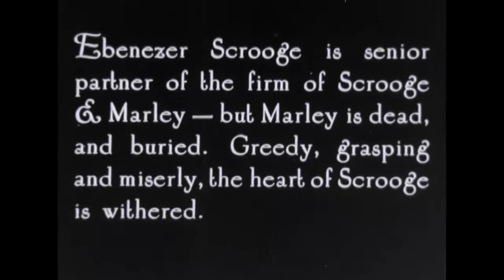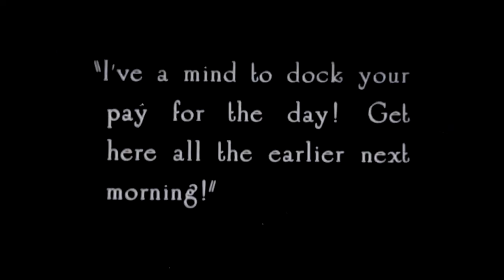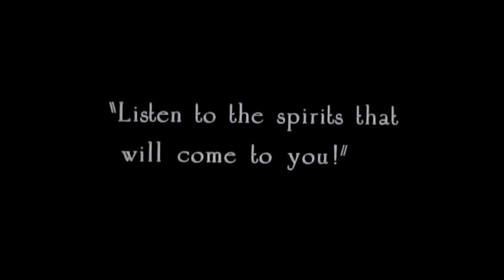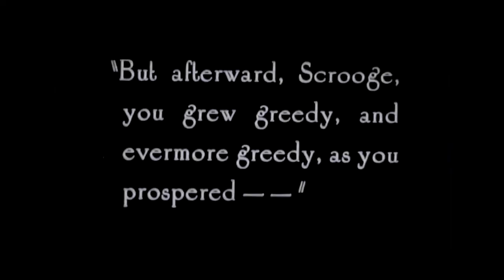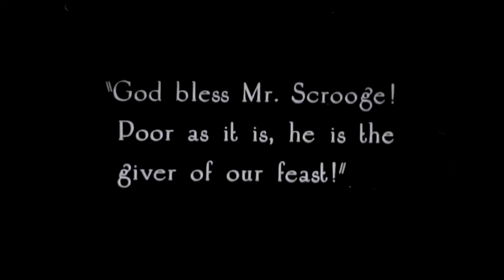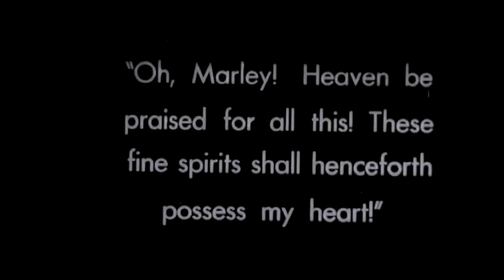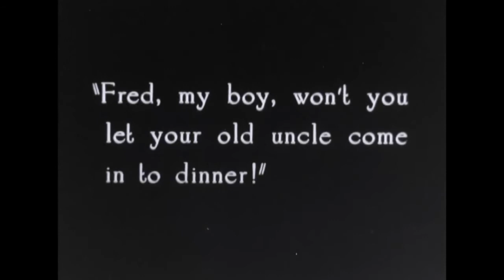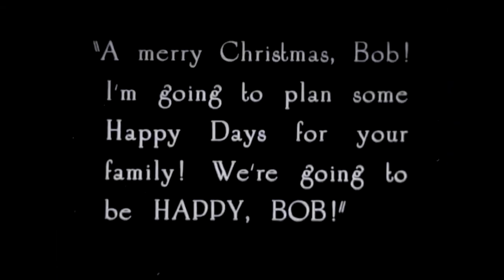Scrooge (1923) Weiss Bros./Artclass Pictures Corp.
Director: Unknown
Star: Henry V. Esmond
Production Company: Weiss Bros./Artclass Pictures Corp.
Country: USA
Notes: This film has been conflated on IMDb with the 1922 Master Films version made in the UK which is a lost film as far as I know As the opening title card says in this film, it's a Weiss Bros./Artclass Pictures Corp. production, made in the USA, and was released in 1923, not 1922 according to Kit Parker This film doesn't seem to have an IMDb entry.